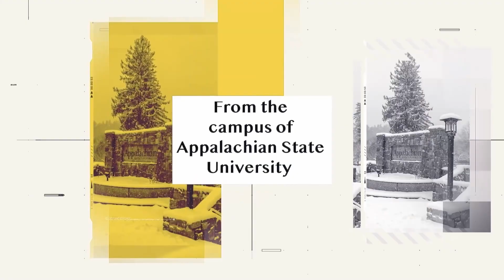App State Women's Bball Press Conference | AWN